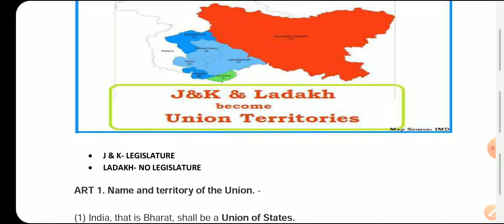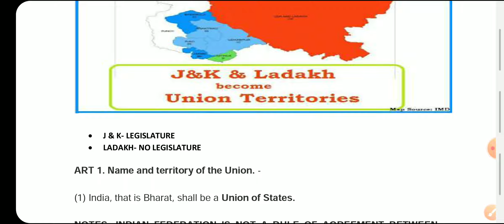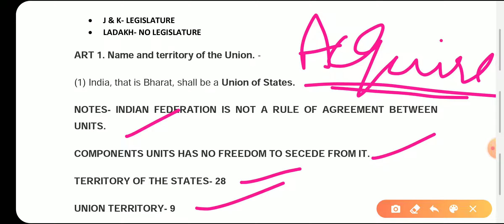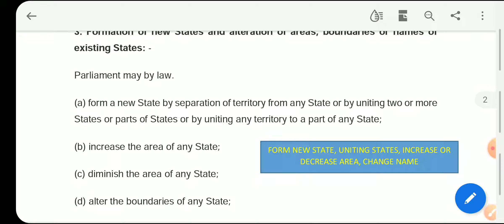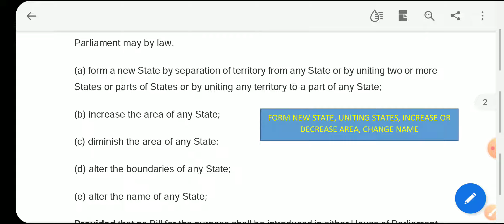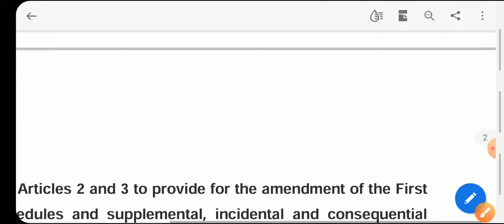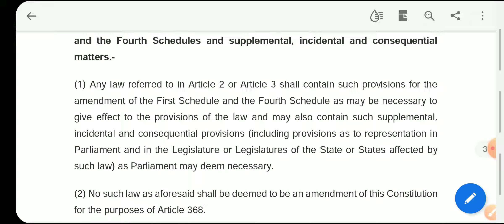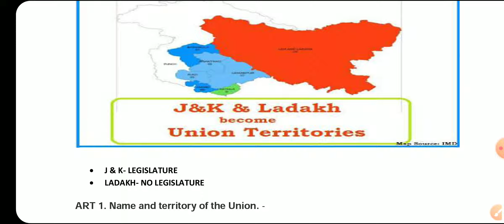CONSTITUTION- UNION AND IT'S TERRITORY Article 1-4 | Indian Polity